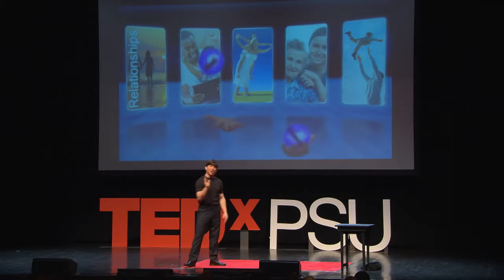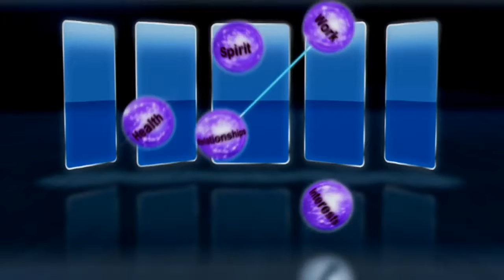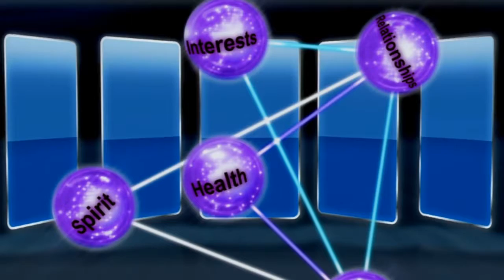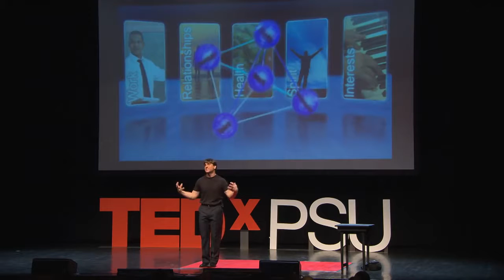Off Balance - On Purpose (The Future of Engagement and Work Life Balance)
The Future of Engagement and Work Life Balance by Dan Thurmon. A different take on tyhe purpose that drives our balance in everything...